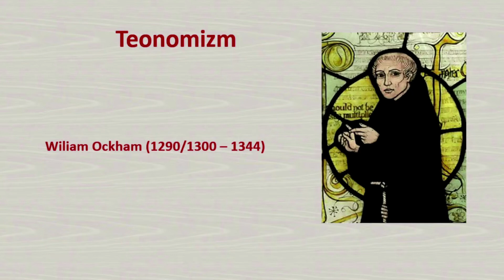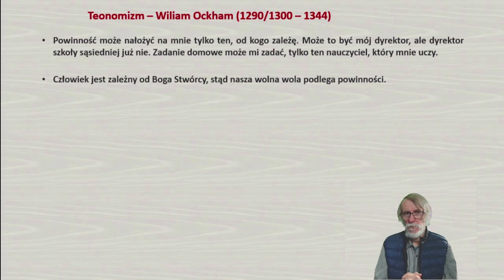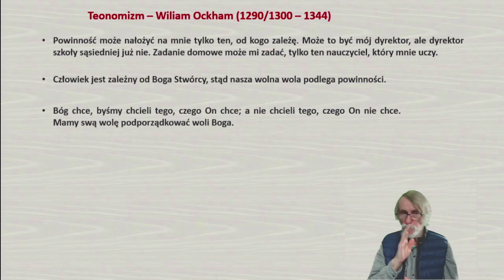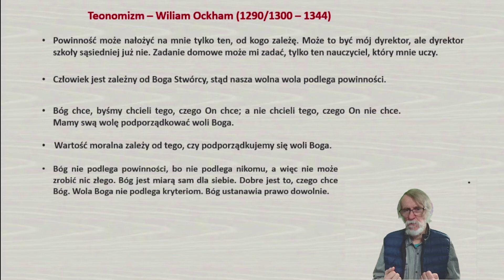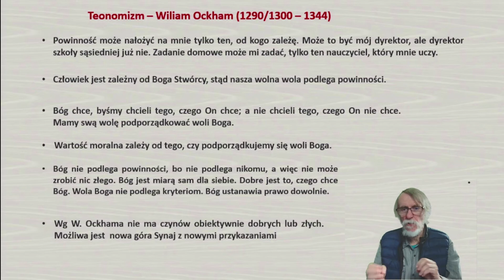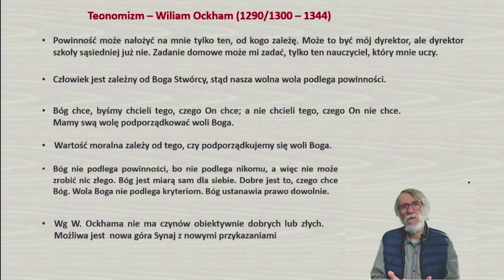TEONOMIZM: Małe łyki etyki - odc. 4.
Zarys etyki teonomistycznej.